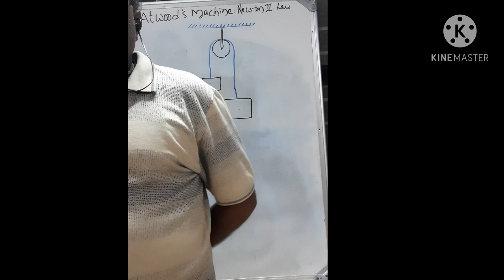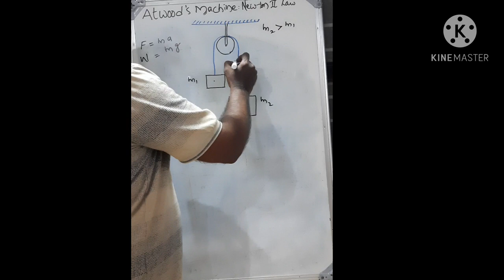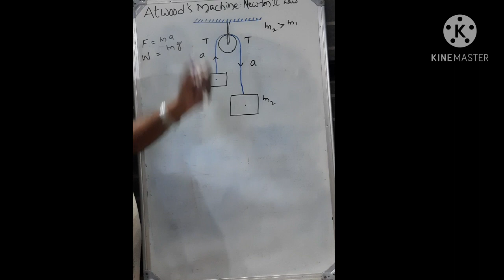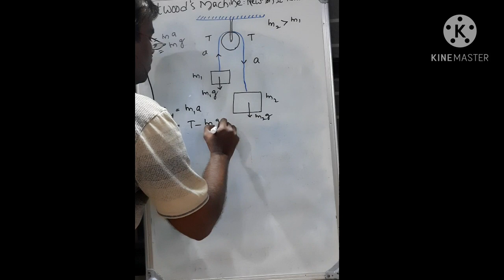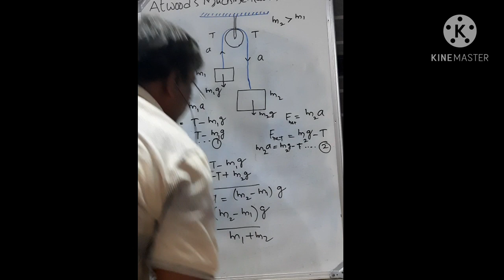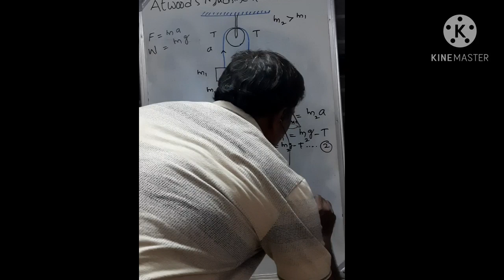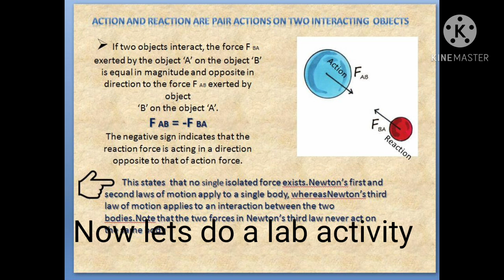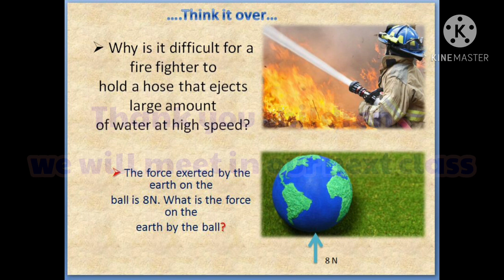Newton third law .IX Phy.Sci online class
Atwood machine , Newton third's Law... ANIMATIONS